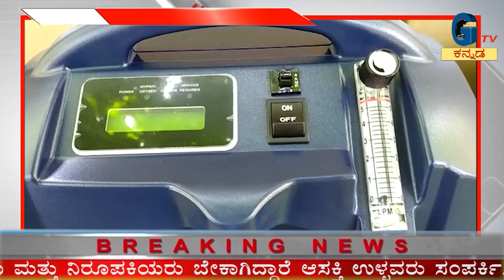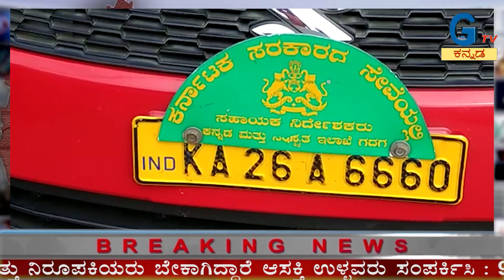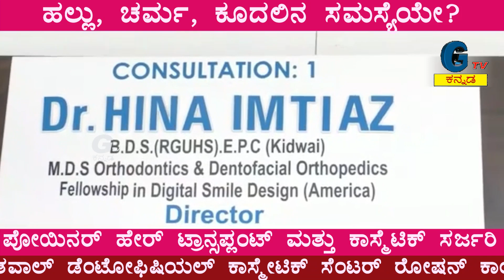೧೪ ದಿನದಲ್ಲಿ ನಿರ್ಮಾಣವಾಯಿತು ಆಸ್ಪತ್ರೆ,ಮತ್ತೊಂದೆಡೆ ಒಯ್ಯಬಹುದಾದ ಕಟ್ಟಡ/ಬೋರ್ಡ್ತೆರವುಗೋಳಿಸಿದ ಇನ್ಸ್ಪೆಕ್ಟರ್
ಪ್ರತಿಭೆಗಳಿಗೆ ಪ್ರೋತ್ಸಾಹ
ನಿಖರ ಸುದ್ದಿ
ಮನರಂಜನೆaccident_ambulance​​​
6 Comments